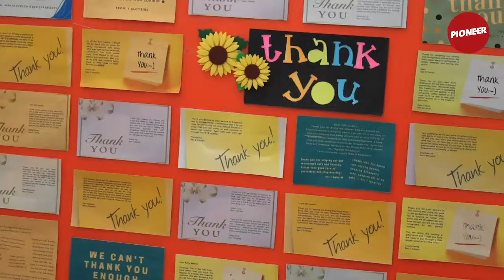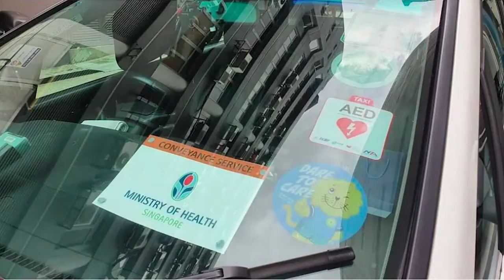Covid-19 (jon)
ne